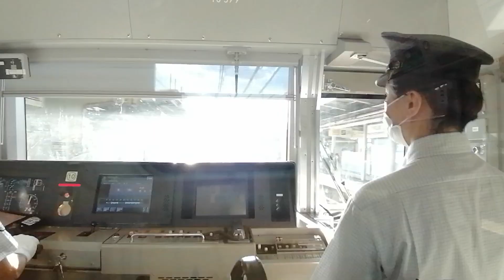［桜上水から先は乗務員二人］都営10-300形京王線快速前面展望 明大前（KO06）～千歳烏山（KO12）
運転士さんに撮影許可する時間もないので
このまま撮影します

収録日：2022年10月1日
撮影：サトウリョウ
編集：サトウリョウ
音声：ステレオ